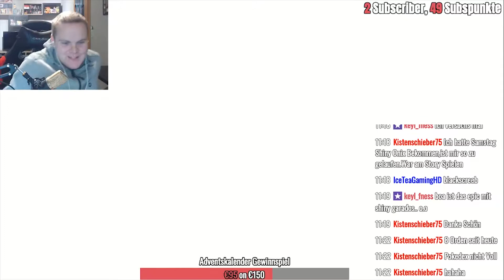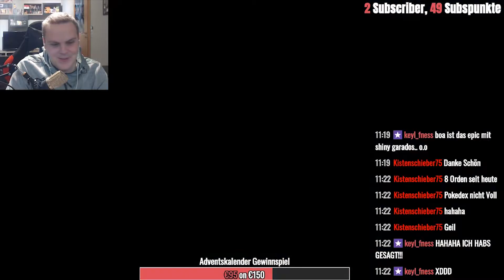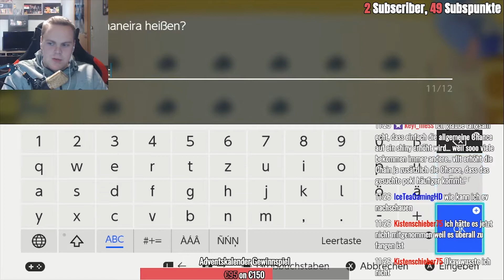Shiny Chaneira / Shiny Chansey [ Shiny Hunting ] Part 103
Shiny CHANEIRA YES , das Shiny Pokémon war zwar komplett Random aber Shiny ist Shiny.

Spiele: Pokémon Ultra Mond & Ultra Sonne
Publisher: Nintendo